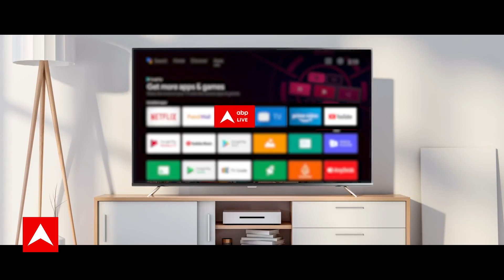'Gadar 2 ' देखने पहुंची टीवी शो 'Nath' की कास्ट